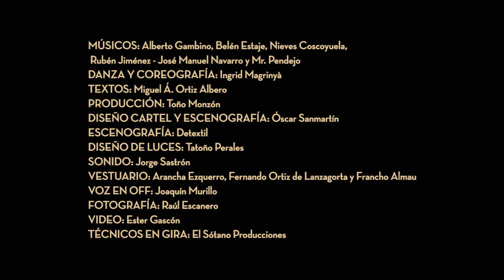Trailer Mi corazón dice, dice - EGImagen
Trailer del espectáculo de jota "Mi corazón dice, dice".
Voces: Nacho del Río y Beatriz Bernad
Danza y coreografía: Ingrid Magrinyà
Dirección escénica: Marian Pueo
Dirección musical: Alberto Gambino
Producción Toño Monzón

Grabado el 26 de noviembre de 2019 en el Teatro Principal de Zaragoza.

**Si te ha gustado este video, puedes seguir MI CANAL y darle a ME GUSTA**